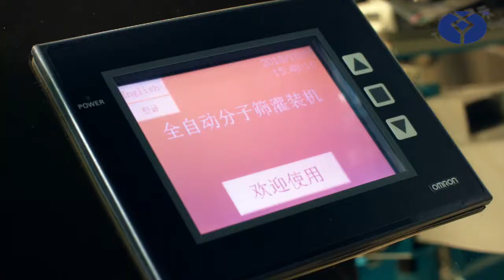Automatic desiccant filling machine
High quality desiccant filling machine could adjust filling height according to the various sizes of the aluminum frame.
Best Regards,
Eva Guo